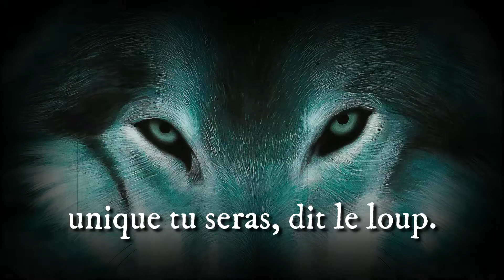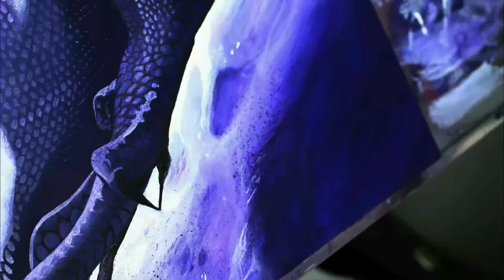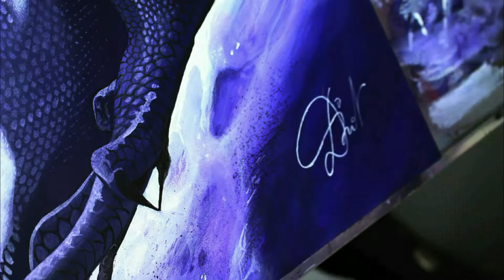Painting The purple iguana TIME-LAPSE